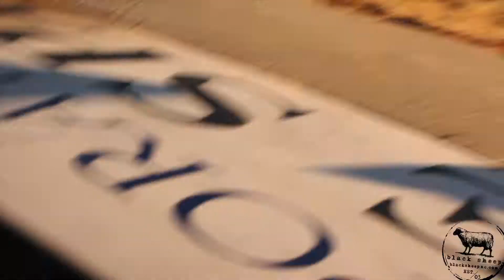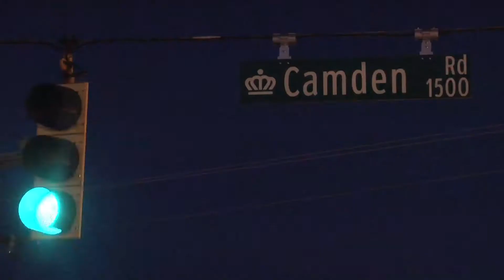BLKSHP TEASER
Black Sheep teaser for their full length video.